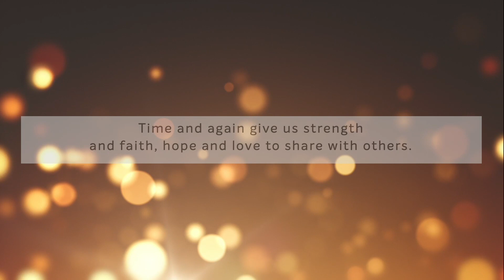Blessings - Marcel & Lydia Zimmer [Lyric video]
You can find this song on Colours, our English CD for kids.

Dit liedje staat op Colours, onze Engelstalige cd voor kids.

(Mede mogelijk gemaakt door het Investeringsfonds Muziek 3 van BUMA en het Ministerie van OCW)